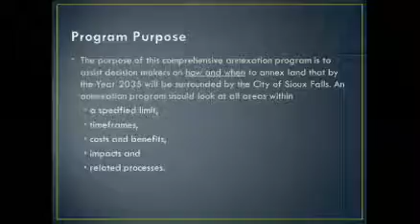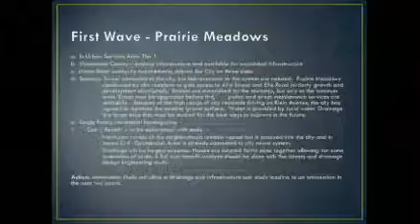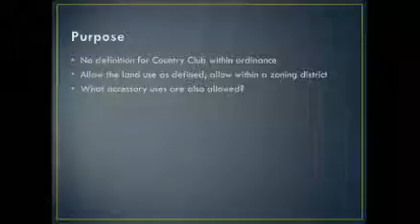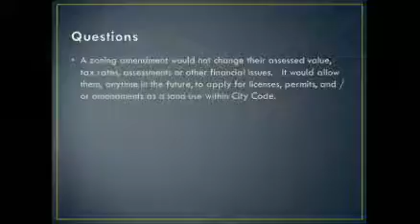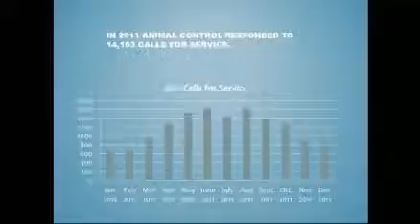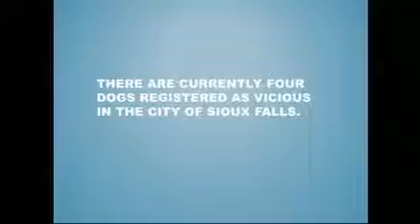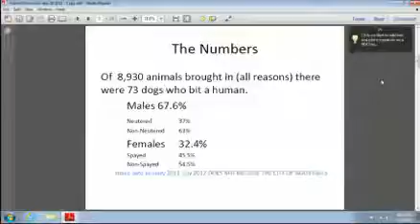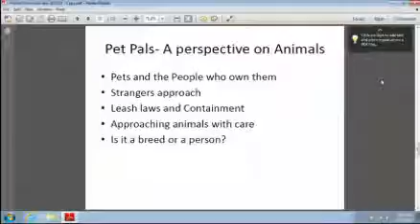2012-07-30 Sioux Falls Land Use Committee 1764